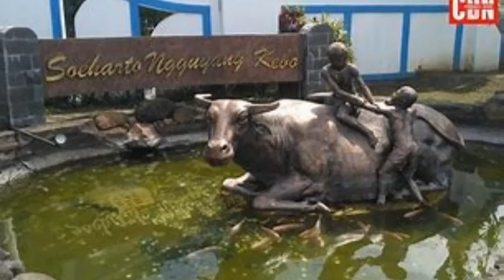Bocah Cerdas Pendiam yang Sukses di Militer, Kisah Soeharto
Kisah Soeharto, Bocah Cerdas Pendiam yang Sukses di Militer,Kisah Soeharto, Bocah Cerdas Pendiam yang Sukses di Militer,
Kisah Soeharto, Bocah Cerdas Pendiam yang Sukses di Militer,
salam sejahtera untuk semua semoga dalam keadaan sehat  walafiat semoga selalu dalam lindungan tuhan yang maha esa/ tunggal amiin. terima kasih untuk sobat yang sudah mampir ke chanell quotes / kutipan kata kata bijak kata kata mutiara penuh makna dalam kehidupan. yang mana mereka para toko terpupuler baik dalam negeri maupun luar negeri, mereka patut kita tauladani baik dalam cara sudut pemikiran serta keberhasilan mereka dalam meraih kesuksesan dibidangnya masing masing orang orang ini sudah kenyang makan garam apa yang mereka sampaikan lewat bentuk tindakan kepemimpinan sehingga sejarah mencatat dengan tinta emas yang akam dikenang sepanjang jaman
dengan menonton video dari chanell inayah  sekiranya dapat menjadikan semangat baru ,termotivasi  bahwa kehidupan itu indah walau diraih tidak dengan instan, itulah indahnya kehidupan dengan menghadapi  berbagai ujian rintangan dilaluinya maka semakin kuat mental kita dgn terbiasa di tempa dgn berbagai ujian. tak berlama lama mari kita tonton kisah kisah para tokoh dunia yang akan kami sajikan yang kami rangkum dari berbagai sumber terpercaya.. terima kasih